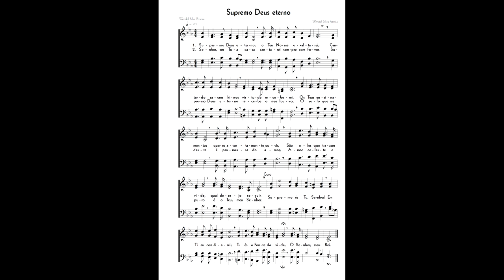Supremo Deus eterno - Composição de amigo! Strings - Teclado Yamaha PSR S670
Olá, pessoal! Tudo bem com vocês? Segue mais um hino composto por colegas meus: Wendel Silva Ferreira... espero que gostem! xD